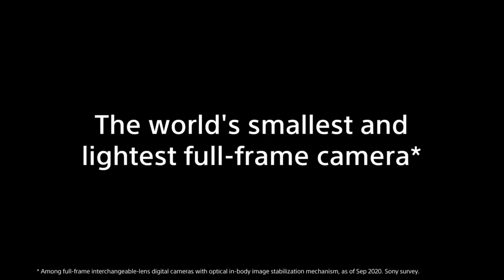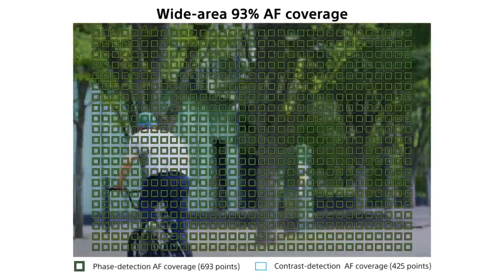SONY A7C. La cámara que esperabas?🤔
Sony saca al mercado una nueva full frame. La más pequeña y compacta de todas. Pero...era esta la Sony que esperábamos? vamos a verlo juntos.

MI EQUIPO:
- Sony a6300
- Sony a5100
- DJI Osmo Action
- Sigma 30mm f 1.4
- Zeiss 16-70 f4
- Sigma 56mm f 1.4
- Samyang 12mm f2
- Trípode KF Concept
- Mochila KF Concept
- Rode Video Mic Pro
- Foco Moman
- Flash Godox V860IIS
- Vanguard AltaPro 2+